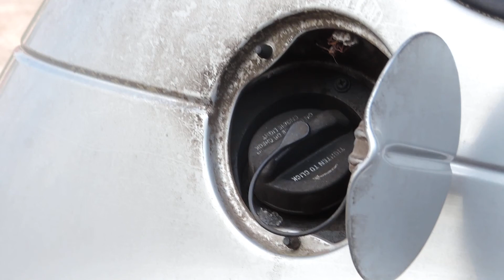Of Wasps and Bravery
idk i mark my territory and the wasp mate stomps me out of town